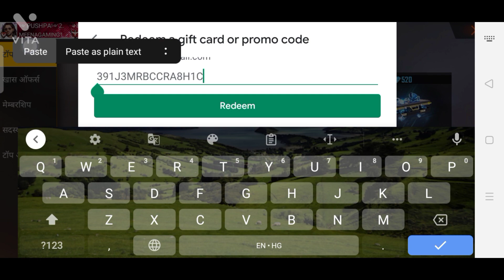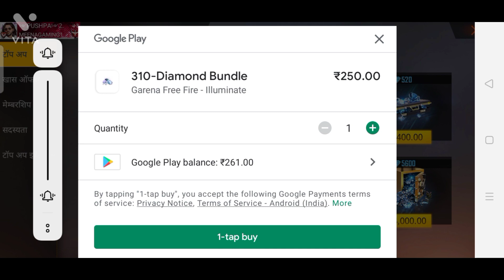New Gloo Wall Skin Aurora Core And Bike In Free Fire 300Daimnd Top-Up Avent#freefire#pushpagamer2.0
free me gloo wall kese le free fire se,
gloo wall-aurora core,
brassy core gloo wall skin free fire,
ff aurora core gloowall review,
glooowall aurora core

new event,
free fire agent hope pet topup event,
agent hope pet topup event in free fire,
new top up event free fire gloo wall skin,
ff new gloo wall skin top up event,
ff new gloo wall skin top up event in tamil,
free fire new topup gloo wall skin,
new top up event free fire gloo wall skin gameplay,
new gloo wall skin in top up event,
new gloo wall skin kaise top up kare

Haw To New video upload YouTube
Haw To New top-up Avent
Haw To New gloo skin and bike